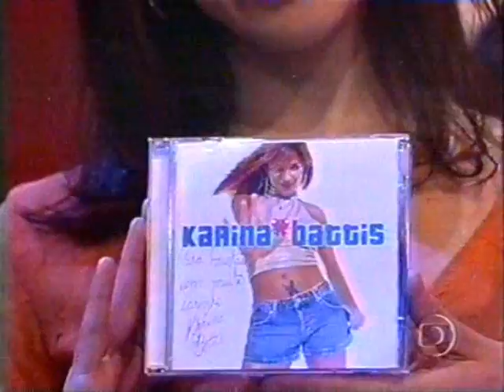karina battis - domingao do faustao